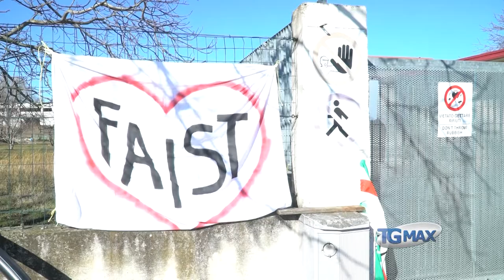Dopo la chiusura della Faist, il sindacato Fim Cisl lancia allarme produzione per il territorio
Dopo la chiusura della Faist, il sindacato Fim Cisl lancia allarme produzione per il territorio. Il direttivo a Fossacesia.